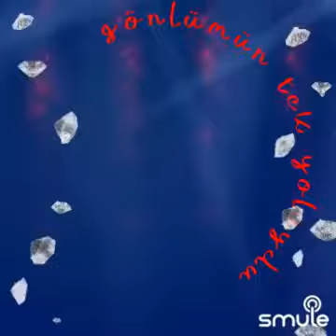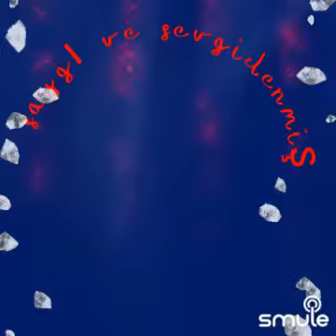Benim hayatım çok çalışmak vakit buluncada müzik yapmak ben aşk adamıyım herşey sevgi saygı icin